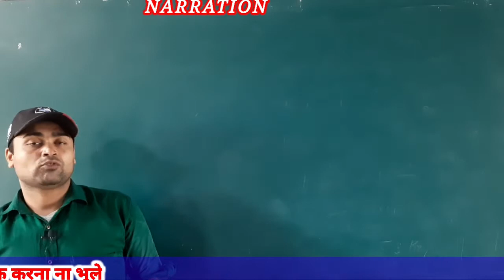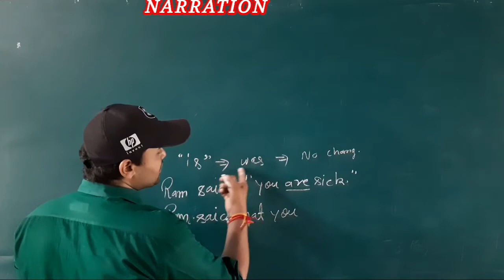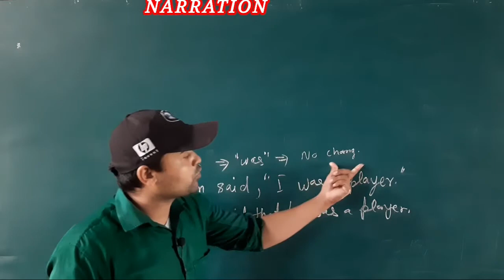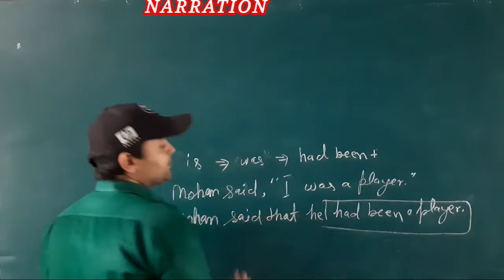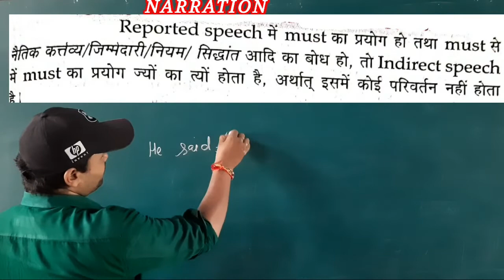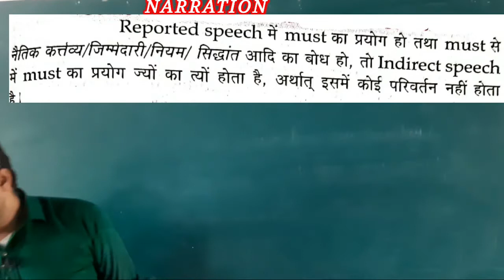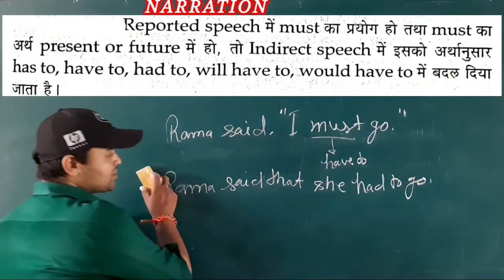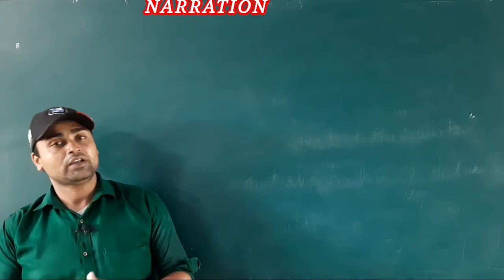Narration 11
Dear students
There is a little information for you all that you should watch the complete video soc that you get some knowledge from theactiv voice, passive voicese

This is the next videos series link